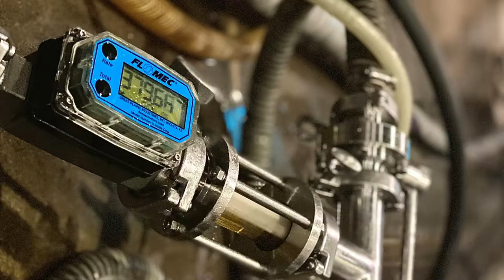FLOMEC G2 Flow Meter | The Perfect Brew Meter for your Craft Brewery!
The NEW G2 Sanitary High-Temp Battery Powered Flow Meter with Local display is the perfect flow meter for brewing! No more "eye-balling" levels- Make your perfect recipe every time!

It is highly dependable and affordable, making it a great choice for small-batch brewers. The G2 is extremely repeatable so quality control is easy to maintain. Whether you measure strike water, sparge water, wort transfer to the fermenter, or your final batch volume, the G2 can help you at all-grain brewing stages.

If you need any assistance finding the meter that works best for you, contact our GPI Customer Support Department. We will be happy to assist you.
Great Plains Industries Customer Support Department